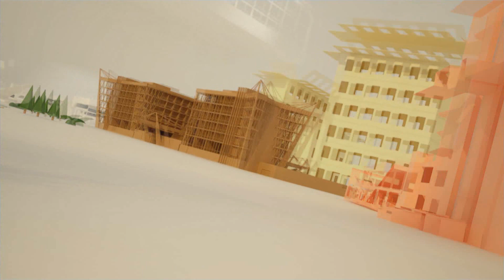Родному Волгограду ONMOTION presents - курсы, уроки - обучение 3D Max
Если Вы хотите освоить 3D Max, AutoCAD, Mudbox, MarvelousDesigner на профессиональном уровне!
Регистрируйся и начинай проходить курс 3D визуализации интерьера в 3Ds Max.
Никита Ивановский

Ролик про Волгоград от Олега, Артема и Никиты. В поддержку легендарного архитектурного ансамбля Родина Мать и в честь будущих побед России на Чемпионате 2018 года!